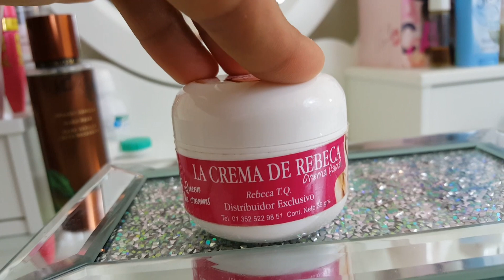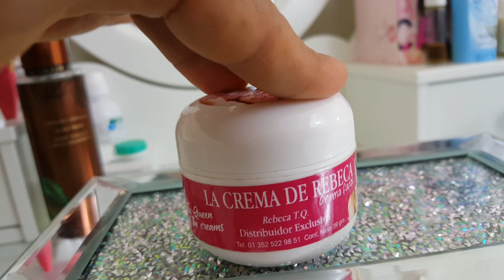Crema milagrosa que me ayudó con la rosacea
# tips de # belleza y De gran ayuda para la # rosasea